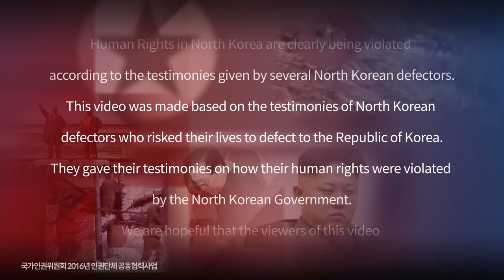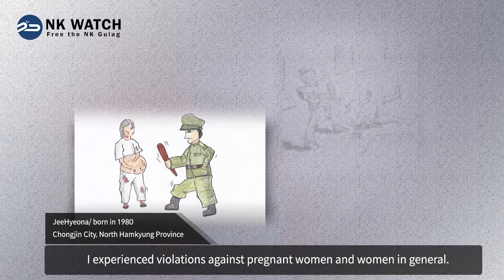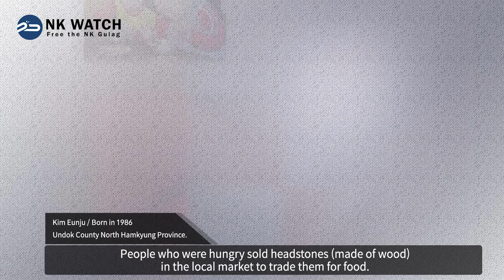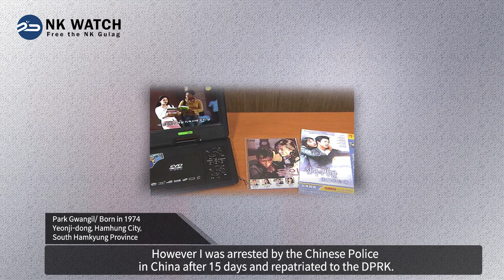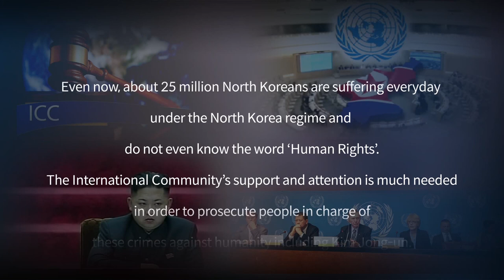'Please Listen to Our Voice' - A video exposing the reality of human rights in North Korea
We made this video to help viewers better understand the reality and scope of human rights violations in North Korea. The video is based on the testimonies of North Korean defectors who risked their lives to defect and settled in the Republic of Korea.
 We hope that viewers will develop an understanding of the severe human rights violations within North Korea after watching the videos. We also hope that viewers will understand the suffering of the victims more completely than they would by reading written accounts.

Made by NK Watch
Supported by National Human Rights Commission of Korea

※ This project is not the official opinion of the National Human Rights Commission of Korea